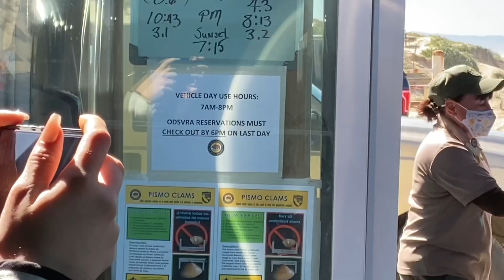Pismo dunes first time back 2021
Can am quads razors pismo beach dunes re open
Camping only first 100 campsites